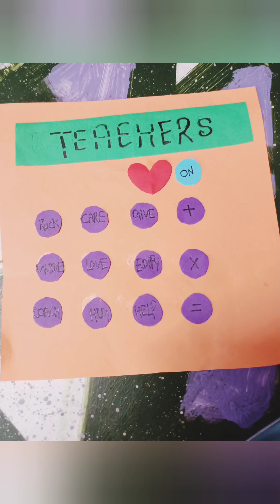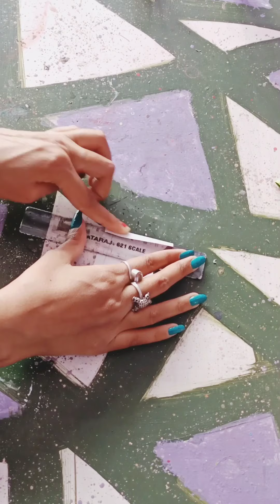5 Amazing DIY Teacher day gift ideas / handmade Teacher day card making idea's 2021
5 Amazing DIY Teacher day gift ideas / handmade Teacher day card making idea's 2021

in this vedio , I am going to show you guys How to make beautiful teacher day card .